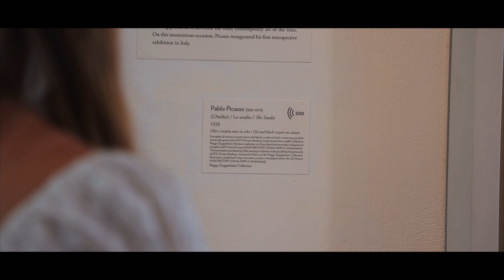Exploring Venice | Cinematic Travel Video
Welcome to Venice, Italy!

This 2 day trip exploring Venice features all the must-see sites including St. Mark’s Square, the Campanile di San Marco (Bell Tower), the Rialto Bridge, riding the Canals on a Gondola, Doge's Palace, The Bridge of Sighs, Saint Mark’s Basilica, the Peggy Guggenheim Collection, a traditional pasta making class, and a Murano glass blowing demonstration.

Filmed on
Canon EOS R6
Canon EOS RP
GoPro Hero 10